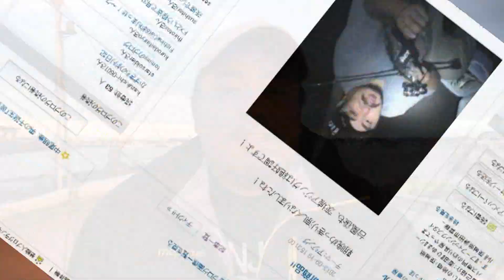海老沢一家の”ブーフィッシングスタイル”茨城編！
[2013釣的動画]
アーカイブ配信。TICTプレゼンツ、海老沢一家の”ブーフィッシングスタイル”初回は茨城編！。